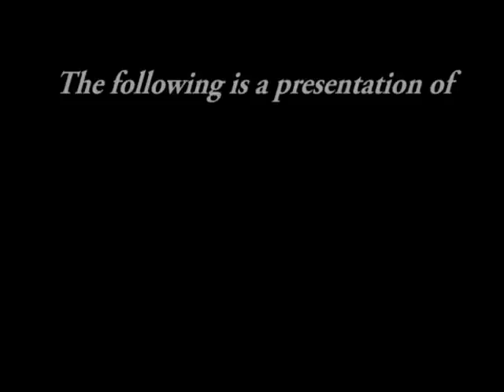SOMAtv - The Digital Strategist - February 10th, 2011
SOMAtv's "The Digital Strategist" from February 10th, 2011.

Host David Muhammad, Sr. with Special Guest Terry Carmichael.